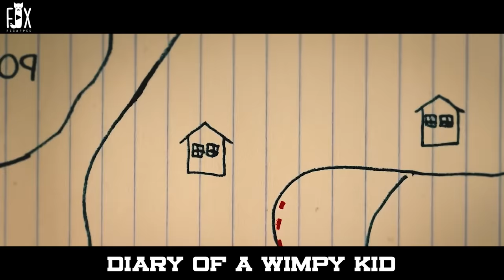Boy Does Everything To Become Popular At School To Stop Getting Bullied